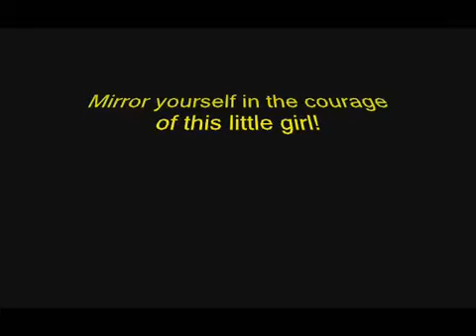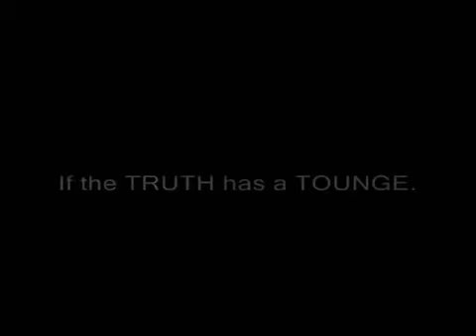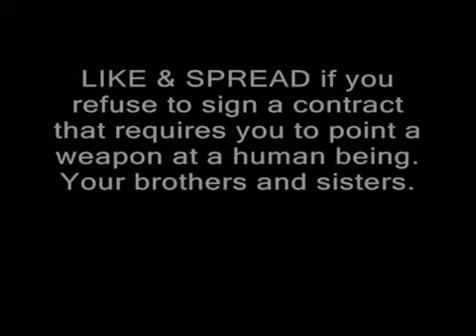Little girl breaks down armed soldiers!